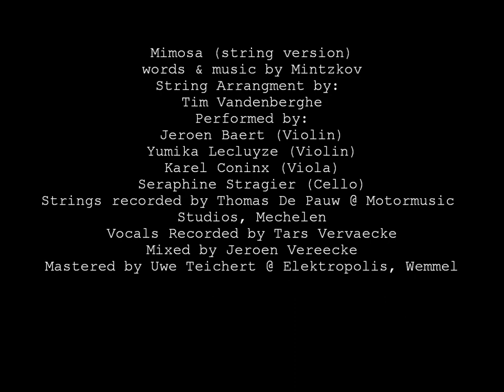Mintzkov - Mimosa (String Version)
String Version of Mimosa by Mintzkov. String arrangment by Tim Vandenberghe